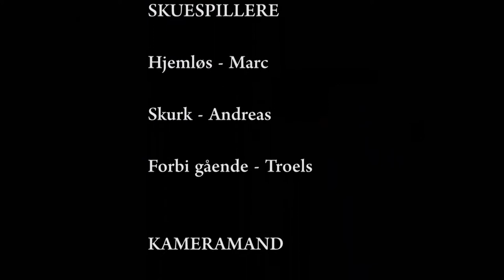hjemløs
En mediefags film fra VHG Vesthimmerlands gymnasium og HF Julie, Troels, Thomas Bo, Andreas og Marc